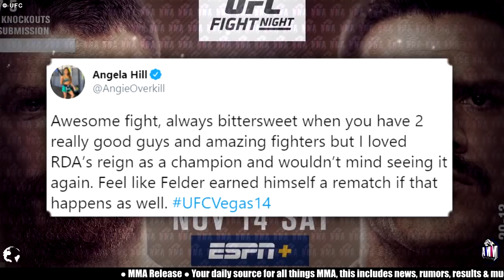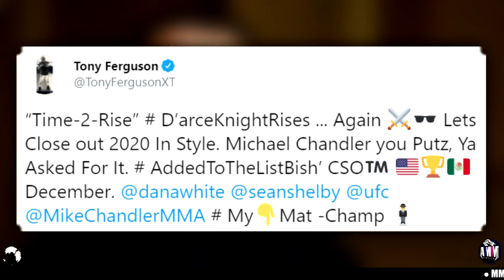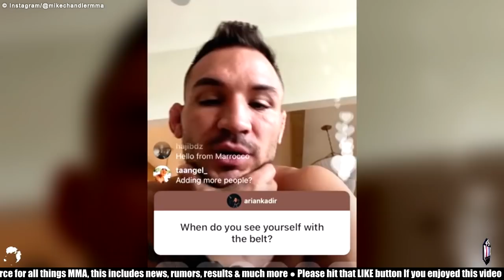Conor McGregor ACCEPTS to fight Rafael Dos Anjos after the Dustin Poirier fight, MMA community react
Conor McGregor ACCEPTS to fight Rafael Dos Anjos after the Dustin Poirier fight, UFC fighters react to Rafael Dos Anjos's win over Paul Felder

MMA Release

🧾 MMA News:

◈ Conor McGregor sends a message to Rafael Dos Anjos after his split decision win over Paul Felder.

◈ UFC Fighter reactions to Paul Felder vs Rafael Dos Anjos.

◈ With UFC 256 losing its main event, Tony Ferguson has now offered to save the event and recently called out Michael Chandler.

◈ A 3 round welterweight bout between Carlos Condit vs Matt Brown has been targetted for a UFC card on January 30th, Condit Condit is coming off a unanimous decision win over Court McGee and Matt Brown is coming off a TKO loss to Miguel Baeza.

◈ A 3 round featherweight bout between Cub Swanson vs Daniel Pineda has been targetted for UFC 256, Cub Swanson is coming off a unanimous decision win over Kron Gracie and Daniel Pineda is coming off a TKO win over Hebert Burns.

◈ Michael Bisping on The Believe You Me Podcast speaks on Leon Edwards saying that he doesn't understand the hype surrounding Khamzat Chimaev.